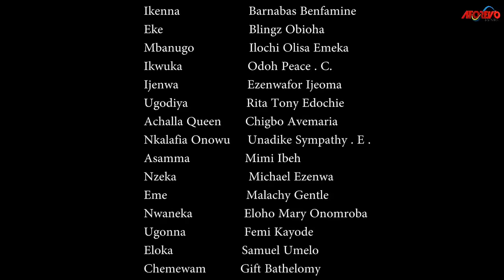Agumba The Deadly Warrior With Nine Lives - DIS MOVIE OF ZUBBY WILL GLADEN UR HEART| Nigerian Movies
Zubby has been sent to war in the land of their enemies, with another dreaded warrior from another land, Will he come back alive? Find out.